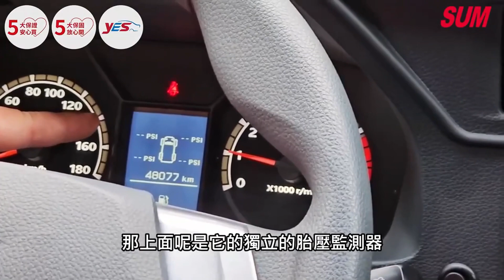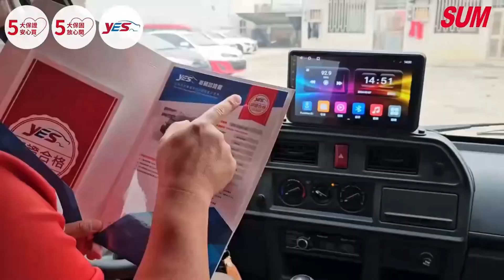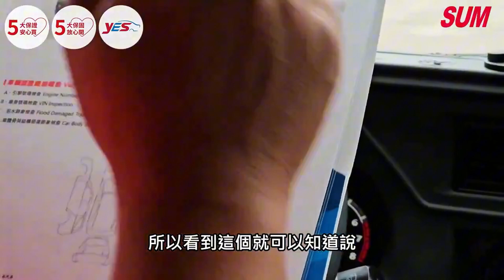【SUM中古車】MITSUBISHI NEW DELICA廂車 2021年 手排8人座廂車/全車原鈑件/YES認證/里程保證/附發票 彰化縣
車商資訊：SUM永通汽車
聯絡人:賴瑋薪 課長
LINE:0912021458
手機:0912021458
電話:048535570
車輛資訊：MITSUBISHI NEW DELICA廂車 2021年
車商地址：彰化縣大村鄉中山路三段112號(台大蘭園斜對面)